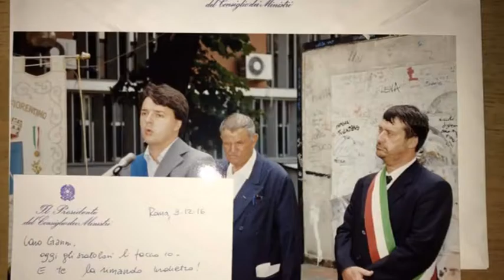2016-12-15 - SERVIZIO03MERIDIANO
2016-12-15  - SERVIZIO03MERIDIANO